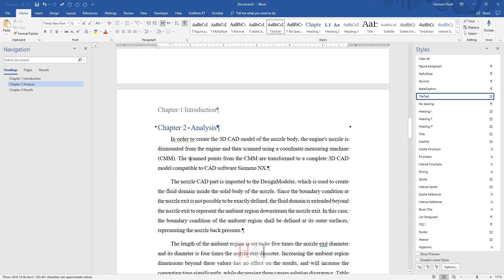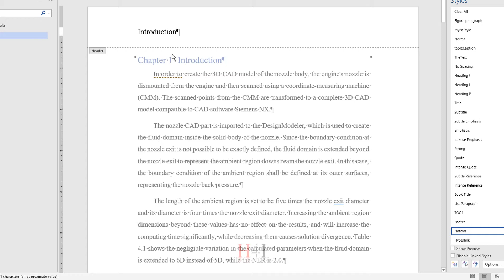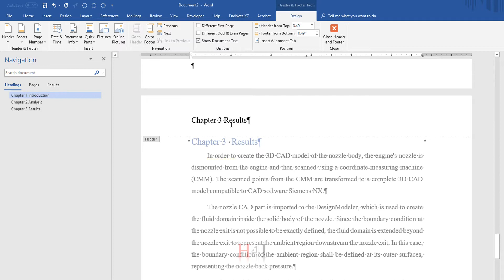عمل عناوين للصفحات تتغير تلقائي حسب عنوان الشابتر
لو عايز عناوين الصفحات تتحدد حسب اسم الشابتر اللي تابعها ليه، تقدر تدخل كود صغير في العنوان مرة واحدة، والوورد تلقائي هيشوف عنوان الشابتر ويكتبه فوق الصفحة